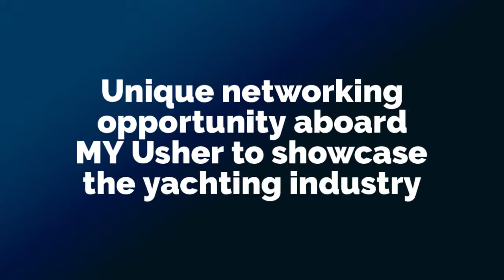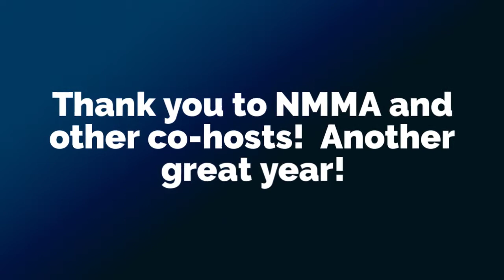American Boating Congress 2019 with U.S. Superyacht Association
What a fantastic three days spent in our nation’s capital at the American Boating Congress (ABC) spreading the word about REFIT America and the USSA. Big Boats = Big Jobs! Fifteen (15) USSA members took precious time away from their families and businesses to have our industry’s voices heard!

With the new Congress elected last year, there was much work to be done to educate the freshmen legislators about the significant impact our segment of the industry has on  cbp our economy. Our team hit the ground running and did dozens of meetings with members and aides in both the House and Senate.

Most importantly, we had the opportunity to personally thank Congressman Rob Bishop (R-Utah) for his role in passing the language for the first large yacht registry in the United States last year and presented him with the USSAs Chairman’s Award that was announced during our Annual Meeting.

Advocacy is the prime mission of the US Superyacht Association and working together at events like ABC give us the opportunity to maximize the strength of our collective expertise of our members to support our industry.

We would like to thank the NMMA and the other co-hosts who made this year’s ABC the best one ever!